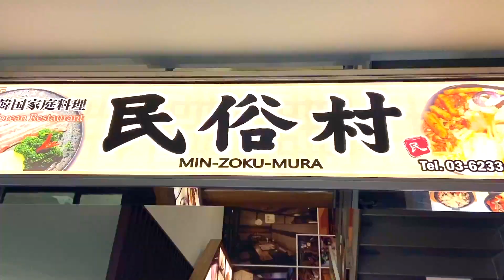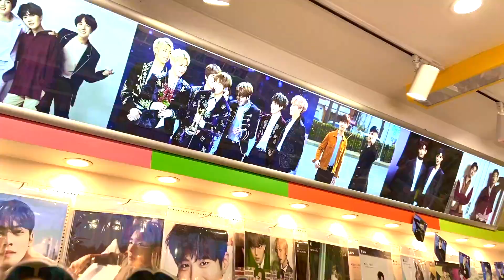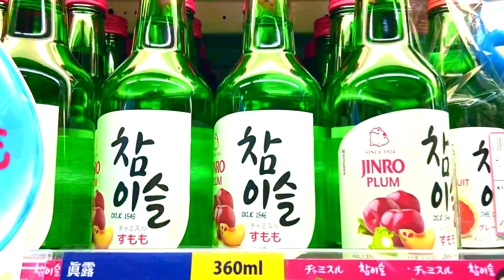Weekend in Tokyo (#3) VLOG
I spent a day in Shin-Okubo the other day! It was a lot of fun. We went to the 2D cafe, a Korean Grocery Store, Namchini Cafe, and Minzoku to eat Korean food. My favorite place was Namchini, they can print any picture on your latte! It's so cool.  Recently cases have been going up in Tokyo so this vlog was a bit short. Anyway, I hope you still enjoy it!

Timestamps
2D Cafe (0:13)
Korean Grocery Store (1:15)
Namchini Cafe (2:16)
Min-zoku Mura (3:27)